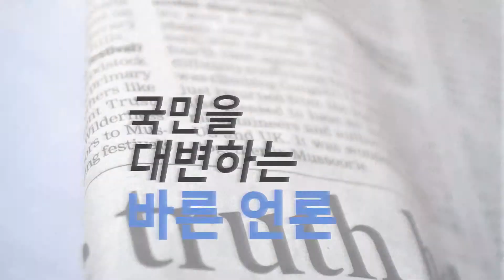다크넷 퍼지는 온라인 마약류 판매광고 유통사범 집중 단속중 식품의약품안전처 이의경처장 한국신문방송인클럽서울지회 국민의소리TV 키워드TV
식품의약품안전처는 인터넷과 SNS, 다크넷에서 퍼지는
온라인 마약류 판매광고와 유통사범을 집중 단속중이라고 밝혔다.

식품의약품안전처와 경찰이 인터넷과 사회관계망서비스(SNS), '숨은 인터넷'으로 불리는 '다크넷'을 통해 퍼지는 마약류 판매 광고와 유통사범을 5월24일까지 집중단속한다고 21일 밝혔다.

인터넷 추적 후 마약 거래 혐의가 포착되면 현장 압수수색 및 체포영장집행 등 강제수사가 시작된다. 현장 단속에는 경찰뿐 아니라 식약처 마약류감시원 154명도 동시 투입돼 경찰이 의뢰한 마약류 48종의 성분분석을 지원한다.

마약사범은 ‘마약류 관리에 관한 법률’에 따라 3년 이하의 징역 또는 3000만원 이하의 벌금형에 처해진다. 경찰은 온라인에서 마약 판매광고 및 유통으로 취득한 범죄수익에 대해 기소전 몰수보전을 신청하고 추징보전을 청구토록 검찰에 통보한다는 방침이다. 불법수익은 국세청이 나서 세금추징 한다.

집중단속 기간 경찰청이 긴급 의뢰한 마약류 성분검사는 식약처에서 빠르게 그 결과를 분석·통보해 수사를 지원할 계획이다. 또 온라인 마약류 판매 광고는 적발 즉시 방송통신심의위원회에 통보해 신속하게 삭제·차단되게 할 방침이다. 민갑룡 경찰청장은 ”온라인 광고를 통한 마약류 유통 사범을 끝까지 추적하는 등 엄정 단속하겠다”라고 밝혔다.